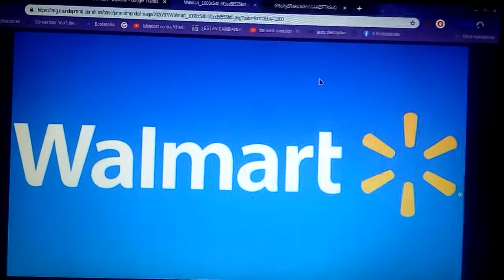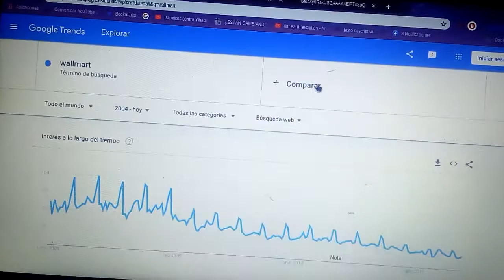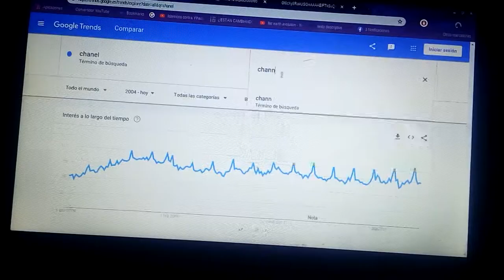Mandela effect. Walmart and Chanel.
Efecto Mandela. Walmart y Chanel.